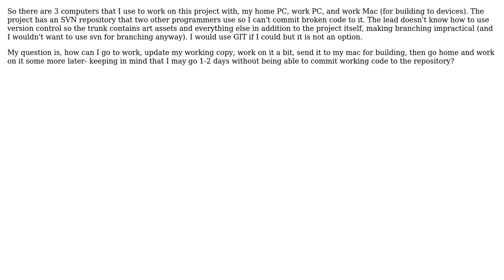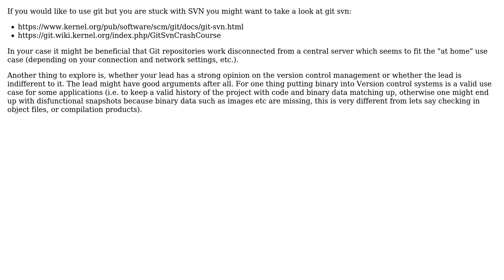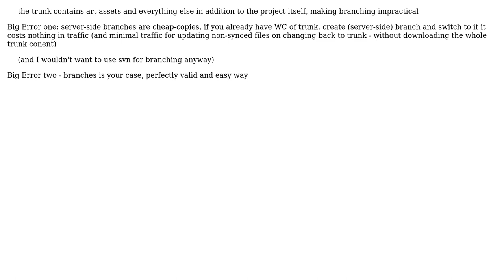Possible solutions for sharing working copy of project between multiple computers?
Software Engineering: Possible solutions for sharing working copy of project between multiple computers?

With thanks & praise to God, and with thanks to the many people who have made this project possible! | Content (except music & images) licensed under CC BY-SA | Music | Images & others | With thanks to user wirrbel user Oleksi user Lazy Badger user fordeka and the Stack Exchange Network Trademarks are property of their respective owners. You are responsible for your own actions.